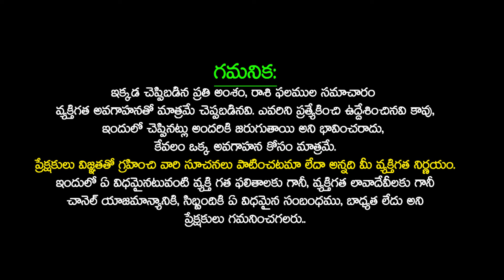2024 kanya Rasi February 16-29 Rasi Phalithalu | kanya rashi February 2024 telugu | Virgo Horoscope